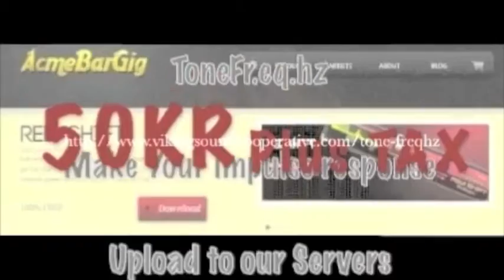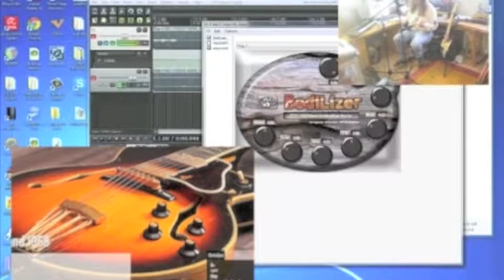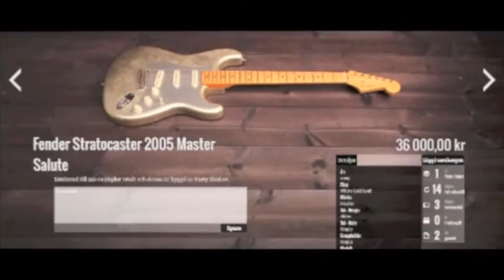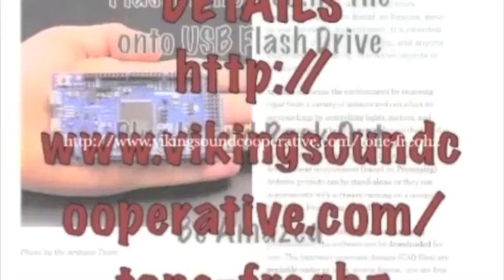Short Demo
Full Information Pack along with Download available Monday 11Th March.

Register at Viking Sound Cooperative ToneFreqHz page to become a ToneFreqHz Toner. and Receive special offers and cool stuff.